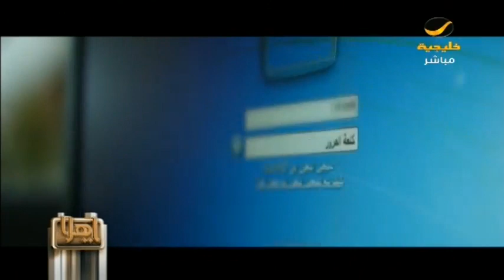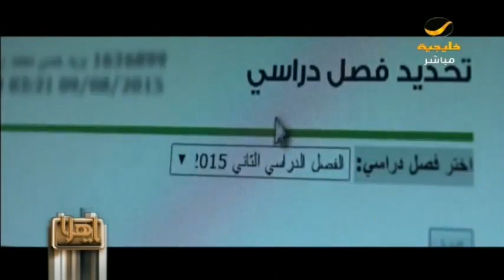مواجهة على الهواء بين طلاب الابتعاث للدكتوراة ووكيل وزارة التعليم